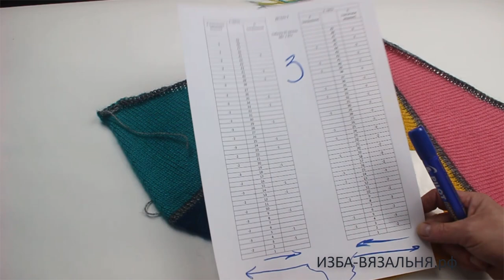Бактус КАЛЕЙДОСКОП часть4, вязание, схема и описание бактусов под видео , машинное вязание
💢Открытые плейлисты💢